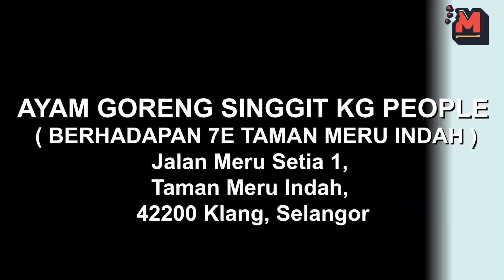JANGAN BELI RANGKA AYAM DISINI...Satu Tak Cukup..Ayam Goreng Seringgit Kg People Meru Klang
Kali ni kita mencari port berdekatan dengan rumah sahaja, aku mencari akhirnya jumpa satu port menjual ayam goreng singgit yang padu. Dikatakan mereka pernah menjual sebanyak lebih kurang 1000 ketul ayam dalam masa 4 jam sahaja, fuhhhh

jangan lupe rangka ayam dia, mmg padu teruk weh

AYAM GORENG SERINGGIT KG PEOPLE
( erhadapan 7e Taman Meru Indah )
Jalan Meru Setia 1,
Taman Meru Indah,
42200 Klang, Selangor

Aku ni suka makan..kawan-kawan social media aku  suggest aku untuk buat satu youtube channel makan. Sebelum ni aku asik tengok channel-channel berjaya seperti Issac Osman, Padu Beb, Syedot Asmr, Warung Hunter..selain itu, aku pun selalu layan video masak seperti Che Nom, Sugu Pavitra dan lain-lain.Dalam masa yang sama, aku juga dapat promote dekat korang semua mana port makan yang best, selain dapat membantu peniagaan orang kita macam yang Azfar Badrul & Isa Isarb.

Nak kami review restoran atau makanan anda? Hubungi di talian:
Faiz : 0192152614